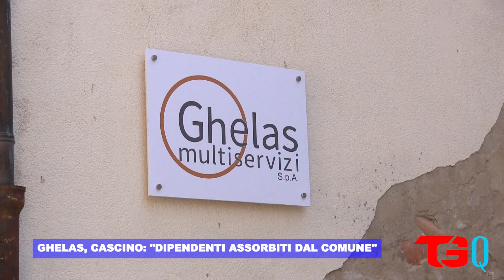GHELAS, CASCINO DIPENDENTI ASSORBITI DAL COMUNE